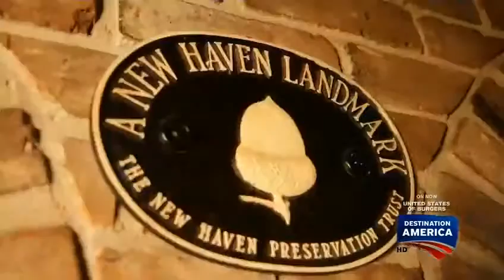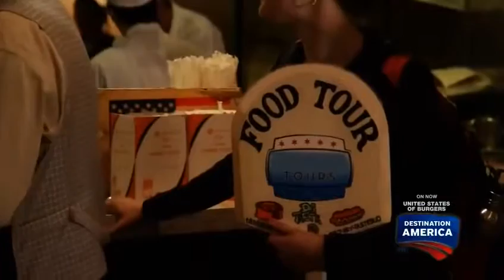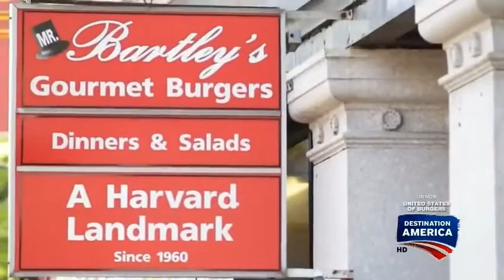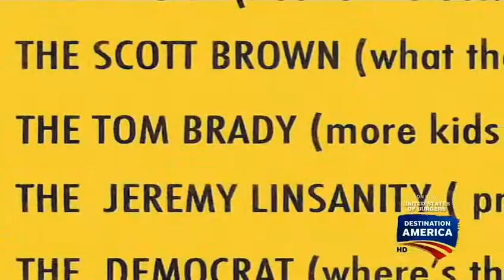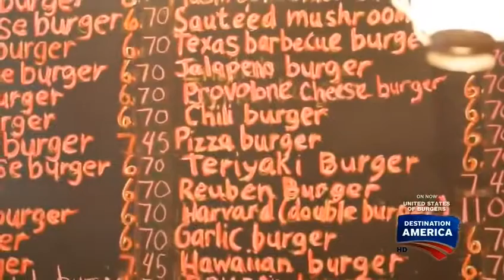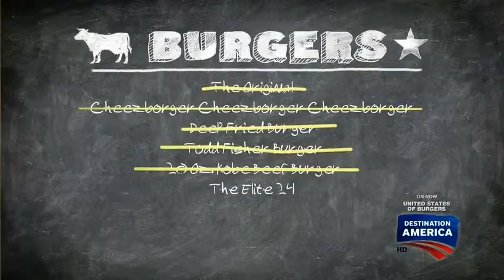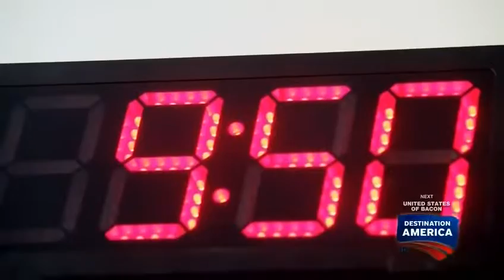United States Of Food S01E02 Burgers